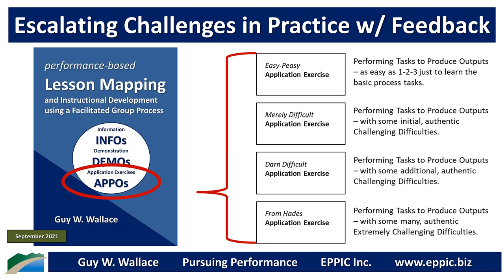Escalating Challenges in Practice with Feedback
The best way to impact Performance Competence - the ability to Perform tasks to Produce Outputs to Meet Stakeholder Requirements - is to include several rounds of Practice with Feedback - unless the Target Audience has adequate prior knowledge and skills from education and/or experience.